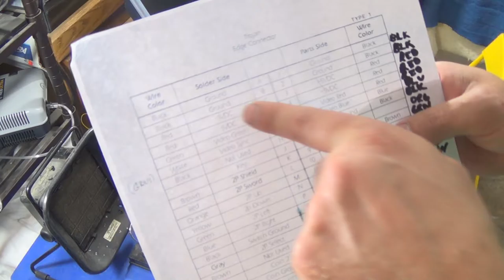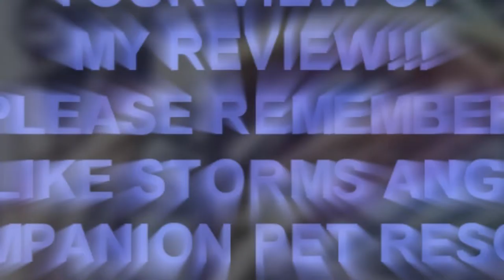PART 3 ARCADE PCB USE DENTAL PICK TO REMOVE HARNESS LEADS AND 8 WAY OR 4 WAY JOYSTICK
I add to the Power supply, use a dental tool to pick out unwanted leads on the harness and show the adapter choice of 4 way or 8 way joystick action.